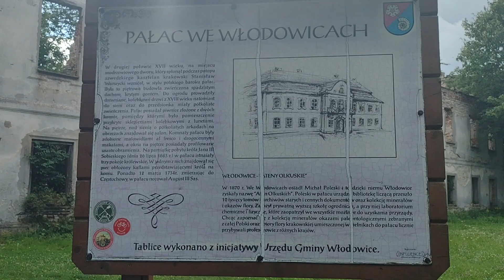🏰 Ruiny pałacu we Włodowicach 🏰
Dzisiaj Postaramy się Państwu pokazać ruiny Pałacu we Włodowicach w powiecie zawierciańskim. Niestety dziś pałac w ruinie. Ale może kiedyś się odrodzi, pojawiają się takie informacje.
Włodowice to wieś, a zarazem siedziba gminy w powiecie zawierciańskim. Znajduje się tu zrujnowany pałac z drugiej połowy XVII w. Budowla została wzniesiona przez niezwykle barwną postać - słynącego z licznych skandali kasztelana krakowskiego, Stanisława Warszyckiego. W rezydencji gościł m.in. Jan III Sobieski. Przebudowywana była niejednokrotnie w kolejnych stuleciach. Niestety, XX-wieczne pożary oraz zaniedbania w latach PRL przyczyniły się do znacznego jej zrujnowania.
O pałacu
Zanim powstała we Włodowicach murowana budowla, pierwotnie stał tutaj drewniany dwór, należący do Firlejów. Jego los przypieczętowany został podczas potopu szwedzkiego, kiedy to został spalony. Na jego miejscu kasztelan krakowski, Stanisław Warszycki wzniósł - w drugiej połowie XVII w. - murowany pałac z kamienia i cegły, będący jednopiętrową budowlą w stylu baroku, nakrytą łamanym dachem. Warszycki nabył tutejszy majątek obejmujący m.in. Włodowice i Ogrodzieniec w 1669 roku, a budowa pałacu rozpoczęta została pomiędzy latami 1669 a 1681. Kilka pokoi, w bogato urządzonych ongiś wnętrzach, nosiło nazwę królewskich, co było pamiątką odwiedzin monarchów. 26 lipca 1683 roku gościł tutaj Jan III Sobieski, zaś 12 marca 1734 w rezydencji zatrzymał się nowo koronowany August III Sas, w drodze do Częstochowy. Po Warszyckich pałac należał do Męcińskich, a potem do Szembeków. W roku 1870 panem tutejszych włości stał się Michał Poleski, który urządził tu bibliotekę liczącą przeszło 10 tysięcy książek i innych dokumentów, a także zgromadził kolekcję minerałów i okazów flory. Założył on również we Włodowicach prywatną, wyższą szkołę ogrodniczą oraz laboratorium fizyczne i chemiczne. Dzięki Michałowi Poleskiemu miejscowość zyskała miano Aten Olkuskich. O wartości zgromadzonych eksponatów świadczyć może fakt, iż przybywali tu licznie uczeni z różnych krajów. Okrutny okazał się dla pałacu wiek XX. Rezydencja dwukrotnie padała ofiarą pożarów - w latach 1931 i 1956. Czasy komunizmu również przyczyniły się do dewastacji, zwłaszcza pałacowych oficyn. Zrujnowaną budowlę w latach 60-tych uznano za zabytek, jednak dwie dekady później, u schyłku istnienia PRL, skreślono ją z tego rejestru."